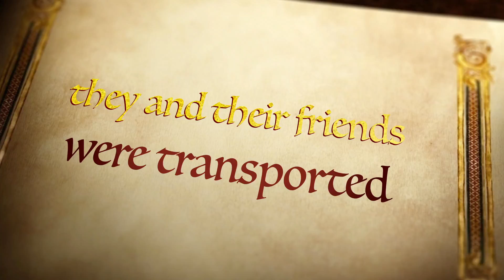Ballroom Dancer’s Tales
The New Dance Showcase from South Windsor and Southbury Fred Astaire Dance Studios, premiere June 17, 2017. Limited Casting Available.